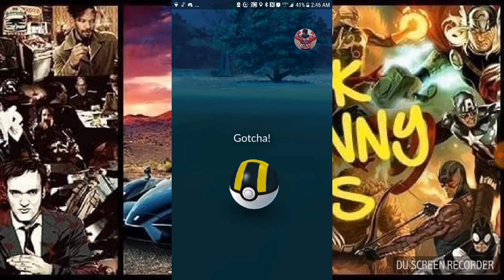Fire and Ice Event: Night 1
Hunting for Charizard and Lapras